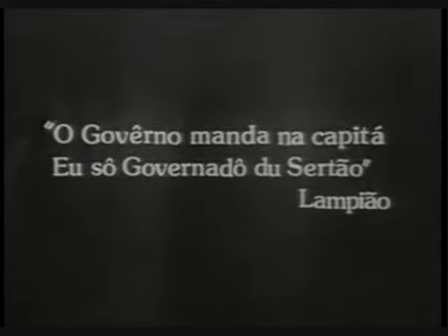A MUSA DO CANGAÇO - PARTE 2/2.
Segunda e última parte do documentário A MUSA DO CANGAÇO do cineasta José Umberto Dias. Um dos mais importantes documentários já produzidos com a ex-cangaceira Dadá, companheira do cangaceiro Corisco.

Deixem seus comentários, críticas e sugestões para fortalecer o canal e fazermos melhorias.

Forte abraço!